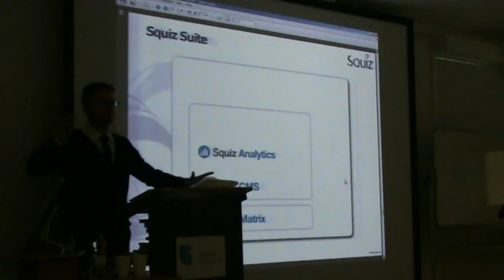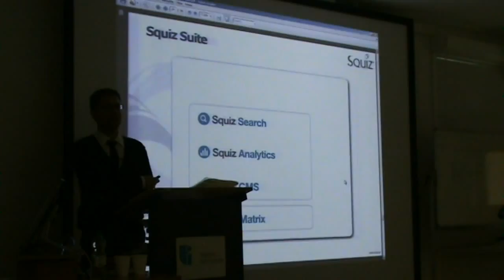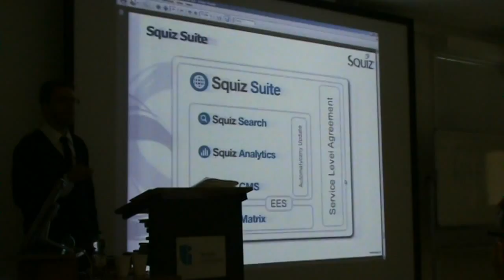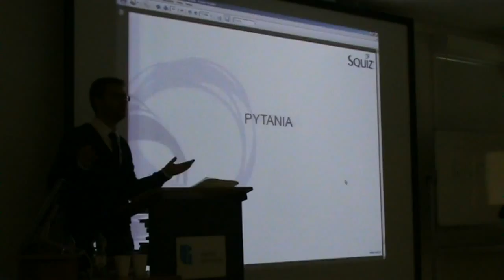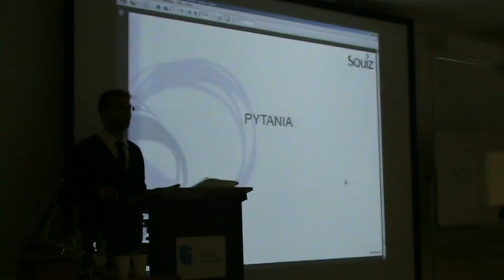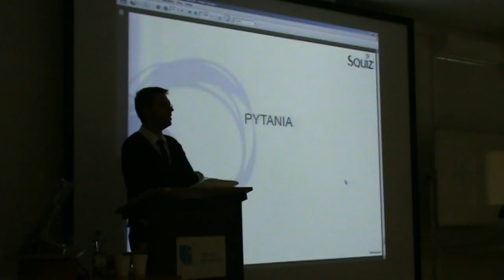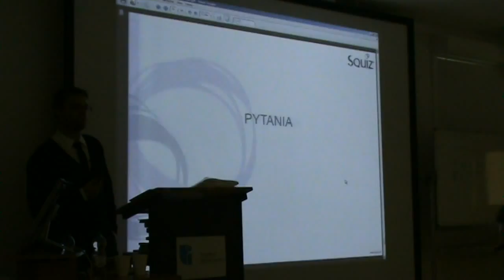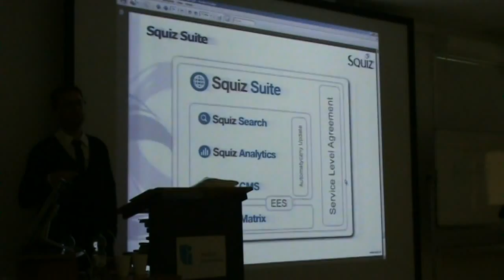Open Source Szczecin 2011, dzień 2, część 12